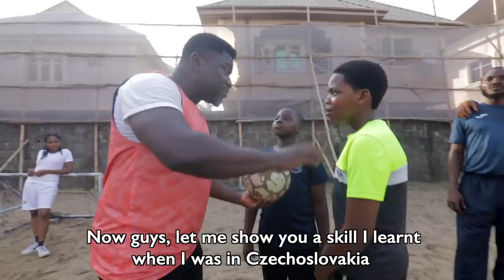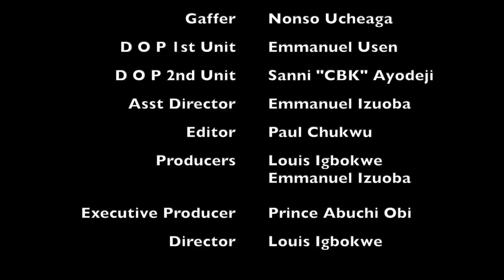Own Goal | Family Show - Episode 4 (Season 3)